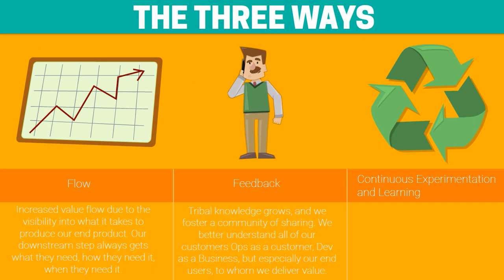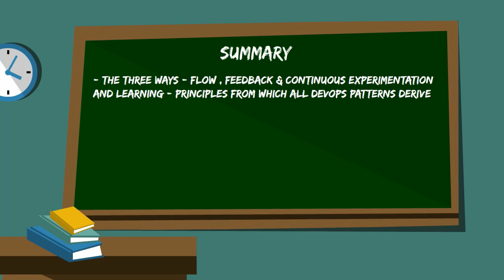Ranger4 and The Three Ways Breakfast Briefing at The Magic Circle in London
A video summary of our event at The Magic Circle in London.